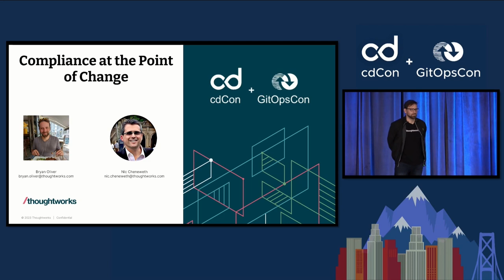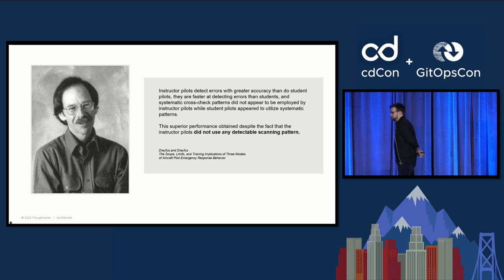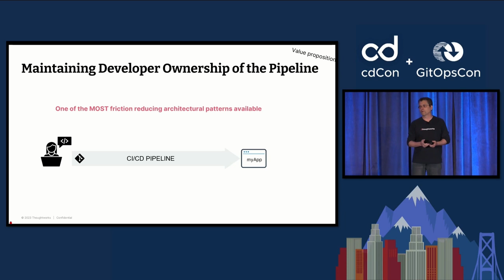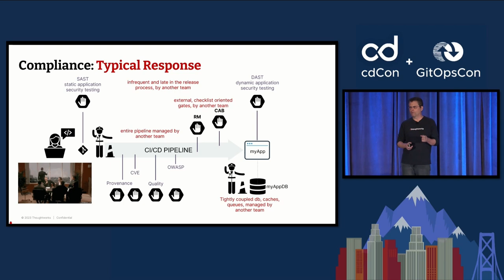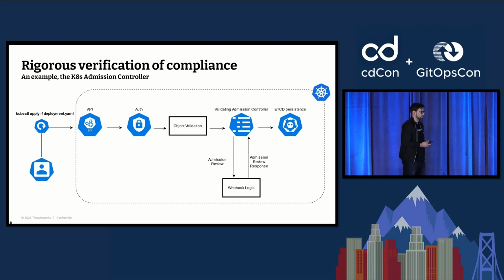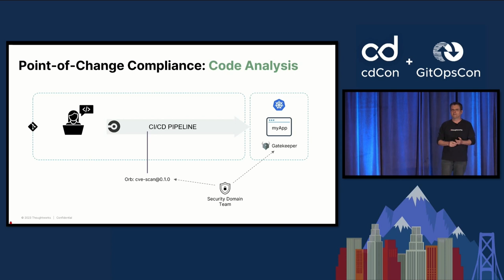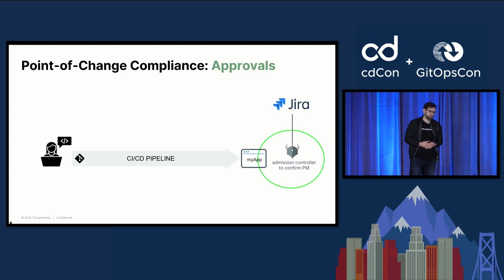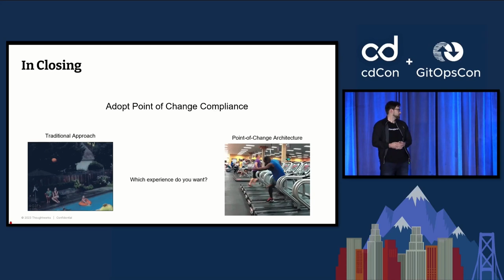Keynote Session: Compliance at the Point of Change: Security and Dev..- Nic Cheneweth & Bryan Oliver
Keynote Session: Compliance at the Point of Change: Security and Developer Independence - Nic Cheneweth, Digital Transformation & Cloud Native Platform Expert & Bryan Oliver, Principal Architect Enterprise Modernization Platforms & Cloud, Thoughtworks E

Growing awareness of the impact of well-crafted engineering platforms in accelerating the delivery of business value has spawned the recent wave of interest and investment in platform engineering and delivery infrastructure. One of the biggest threats to realizing this potential value comes from propagating traditional, high-friction security and compliance auditing approaches into a platform implementation.
Challenging certain process assumptions results in a lower risk profile, increased confidence in secure configuration, and expanded developer autonomy.